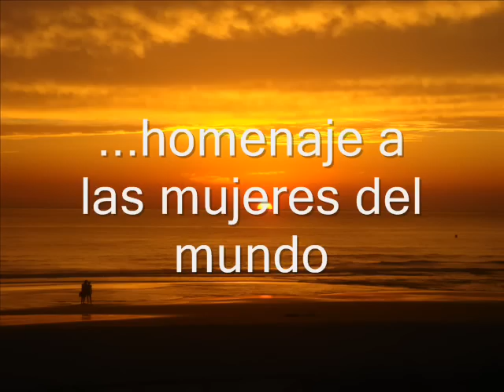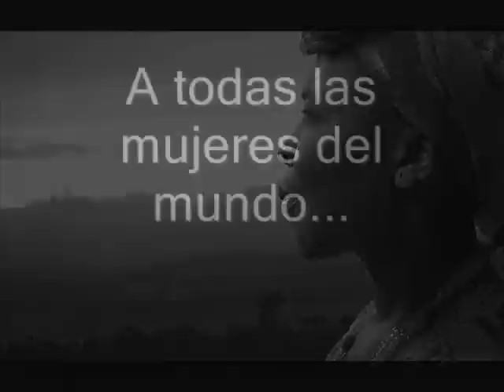Dia de la Mujer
Un homenaje de nosotros...